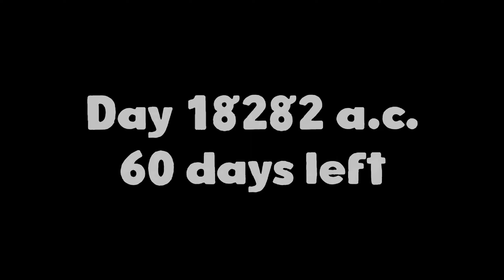Harold Halibut - Chapter 3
No Commentary Play-through of Harold Halibut Chapter 3